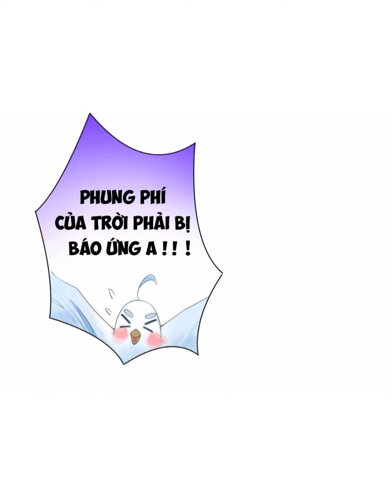Nương Tử Nhà Ta Là Bạo Quân Nữ Đế Trong Tương Lai Chap 14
Mộng Tiên Giới - TransTeam
一一一一一一一一一一一一一一一一一
● Nhạc sử dụng :